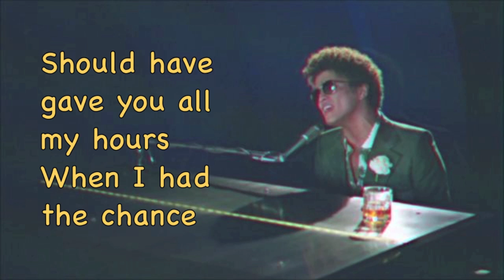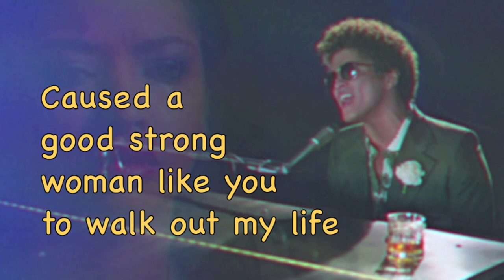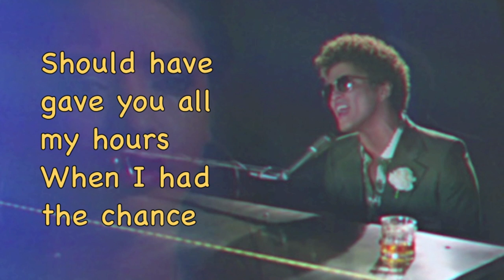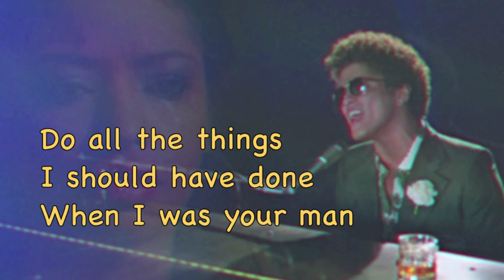Bruno Mars "When I was your Man" Lyrics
"When I Was Your Man" is a song by American singer-songwriter Bruno Mars. The song was written by Mars, Philip Lawrence, Ari Levine and Andrew Wyatt.
"When I Was Your Man" is a piano ballad about a pre-fame heartbreak as he regrets a girl that he let get away, expressing his earnest hope that her new man is giving her all the love and attention he was unwilling, or unable to provide when they were together. It received positive reviews from music critics, who praised Mars's vocals and named it a "vulnerable and emotional ballad". It became an international success.